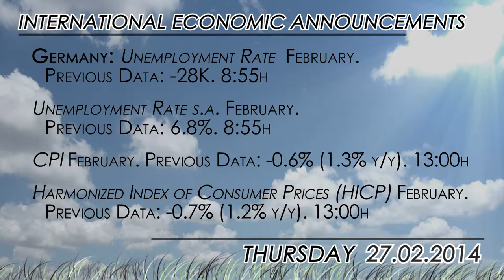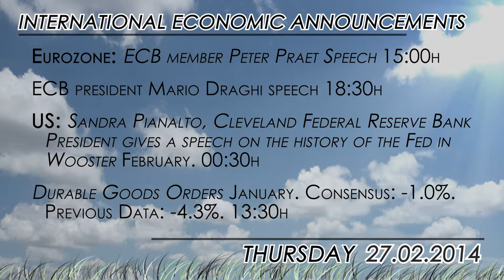What to watch for 02/27: German and Eurozone data key for the EUR/USD